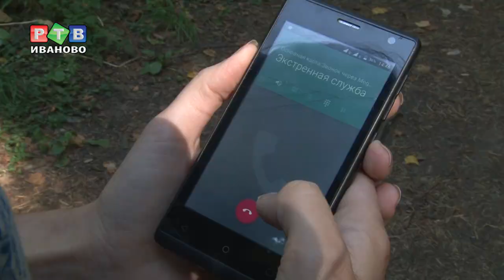Потерянные в лесу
По грибы, по ягоды, да вернуться бы. Наступает сезон тихой охоты, и все больше любителей даров природы выбирается в лес. Увлекшись поиском грибов и ягод, многие забывают не только о времени, но и о том,  с какой стороны пришли. Так совсем недавно в районе деревень Никульское и Ломы заблудились две пожилые женщины. К счастью, у дачниц оказался заряженный мобильный телефон. Им удалось вызвать спасателей.